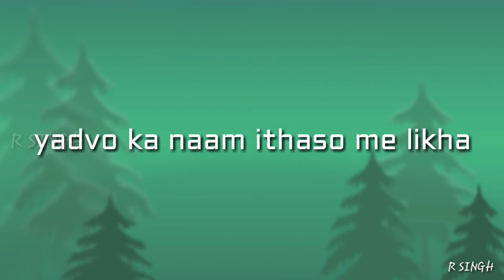Yadav ke chore status |R SINGH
Keep loving keep supporting me